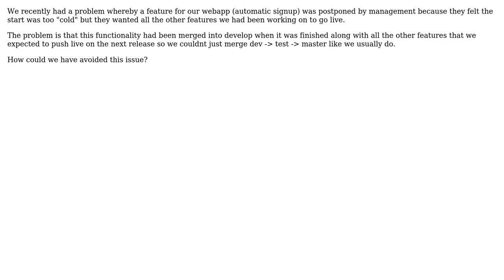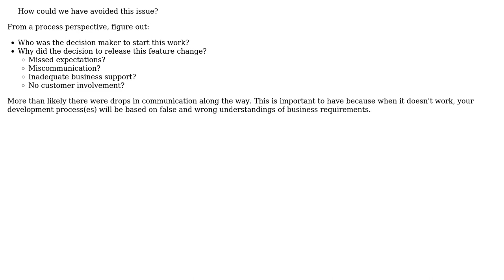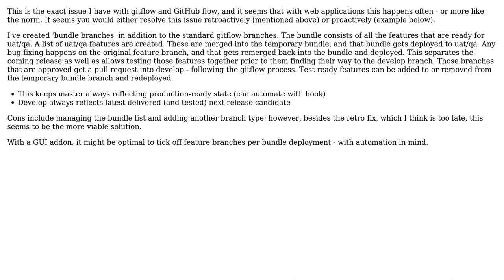Software Engineering: What happens if a feature merged into develop is postponed by management?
With thanks & praise to God, and with thanks to the many people who have made this project possible! | Content (except music & images) licensed under CC BY-SA | Music | Images & others | With thanks to user enderland user Doc Brown user David Latty user Daenyth user Calin Leafshade and the Stack Exchange Network Trademarks are property of their respective owners. You are responsible for your own actions.